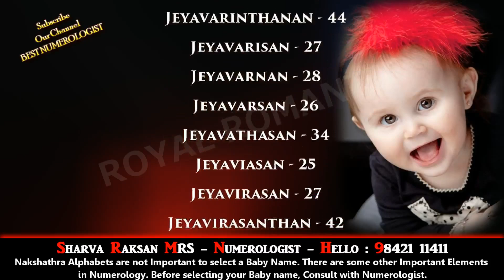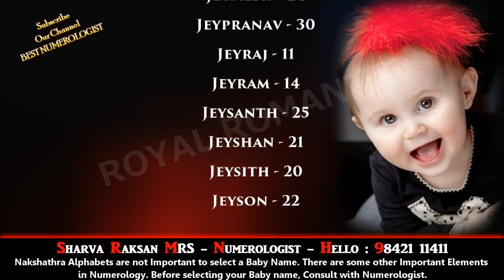BOY NAME STARTING WITH Jeya 4- 9842111411 - HINDU INDIAN TAMIL SANSKRIT MODERN LORD GODDESS NAME